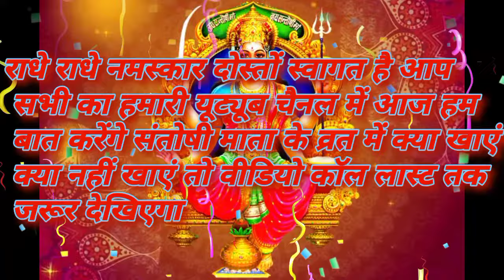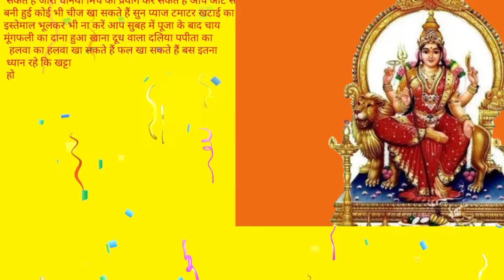संतोषी माता की व्रत में क्या खाएं क्या नहीं खाएं |Santoshi Mata ke vrat mein kya khayen, Santoshi ,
संतोषी माता की व्रत में क्या खाएं क्या नहीं खाएं |Santoshi Mata ke vrat mein kya khayen, Santoshi,# shukrawarvratmeinkyakhayen#

Santoshi Mata ke vrat mein kya kya khana chahie
vrat shukrawar ke vrat mein namak kha sakte hain kya
Santoshi man ka vrat kaise khola jata hai
vrat mein kya kya khana chahie
Santoshi Mata ko kaise Khush Karen
vrat mein kaun sa fal khayen Kaun sa nahin
# Santoshi Mata ke vrat mein kaun sa namak khayen
Santoshi Mata ki vrat mein sham ko kya khayen
Santoshi Mata ki vrat mein kaun sa fal khaye
Santoshi Mata ke vrat mein kaun si sabji khayen
Santoshi Mata ke vrat ki sampurn
Santoshi man
Anuradha Tiwari official
aniruddh Aacharya Ji Maharaj
Santoshi man ka Katha
Santoshi Mata ka status
aaj ka vrat
Santoshi Mata ki Katha
popabai ki katha
man Santoshi song

anuradhaTiwariofficial SantoshiMatakavrat# SantoshiMatakavratkatha#

संतोषी माता के व्रत में कौन सा फल खाएं संतोषी माता के व्रत में कौन सा ऑयल का इस्तेमाल करें संतोषी माता के व्रत में कौन से नमक का इस्तेमाल करें संतोषी माता के व्रत में कौन सा फल खा सकते हैं संतोषी माता के व्रत में शाम को क्या खाएं संतोषी माता के व्रत में सुबह में क्या खाएं संतोषी माता के व्रत की संपूर्ण जानकारी
संतोषी मां के व्रत में क्या-क्या खाएं_संतोषी मां का व्रत कैसे खोलें-नमक खा सकते हैं कि नहीं शुक्रवार को-शुक्रवार के दिन क्या करें और क्या नहीं_संतोषी मां का भजन_संतोषी मां की आरती_शुक्रवार का व्रत कैसे करें
शुक्रवार का व्रत कब से करना चाहिए
संतोषी मां की पूजा विधि